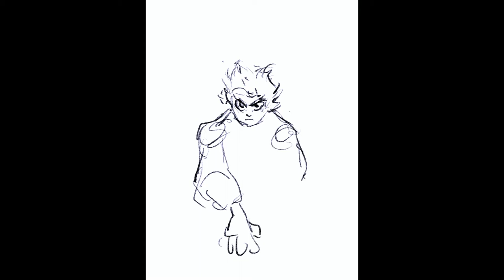Procerate SPEEDPAINT /// I'll Burn everithing~~FireKid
I don't have the copyright of the music that appears in the video.